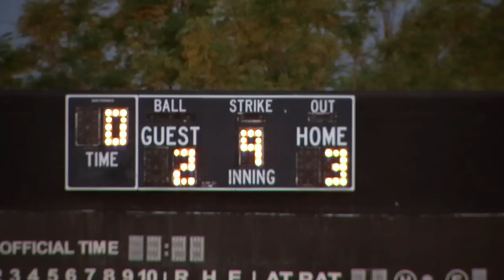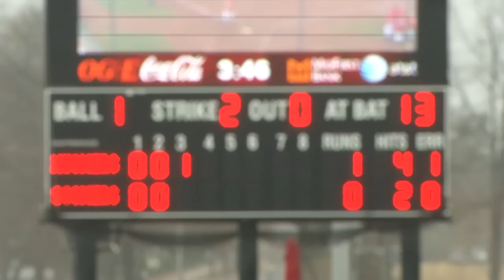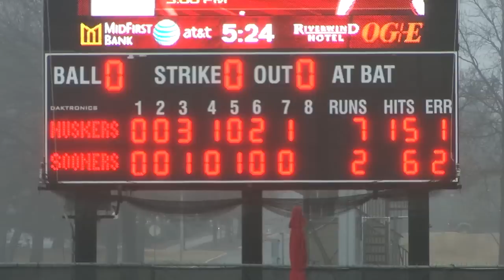2014 Nebraska Softball Psych Up (Together)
Copyright University of Nebraska-Lincoln 2014
Copyright HuskerVision 2014
Intended for 2014 Judi Garman Classic, Fullerton, CA
Shot, edited, and produced by Nick Burkhardt